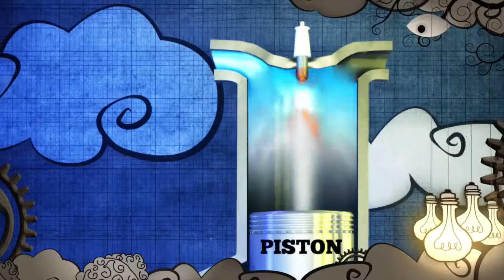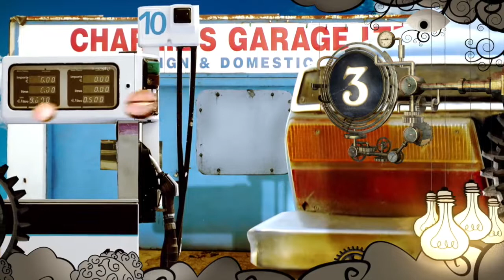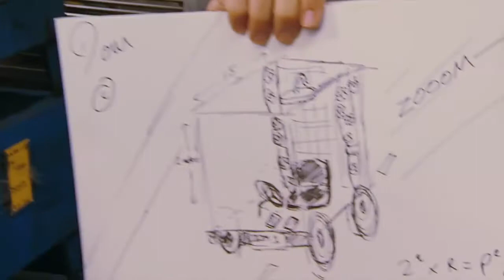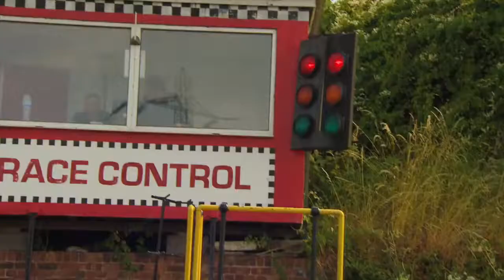Absolute Genius | S2E4 | Karl Benz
0r1y1